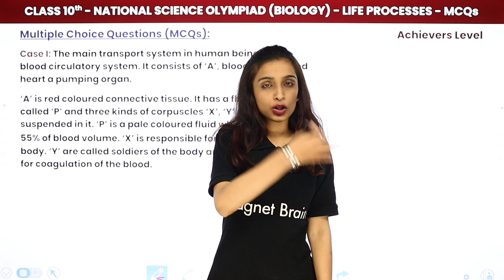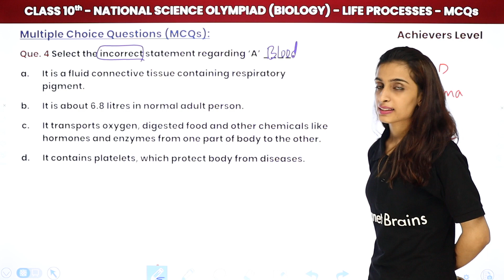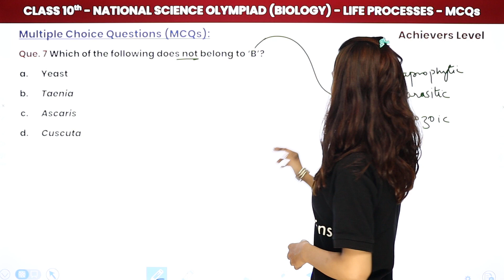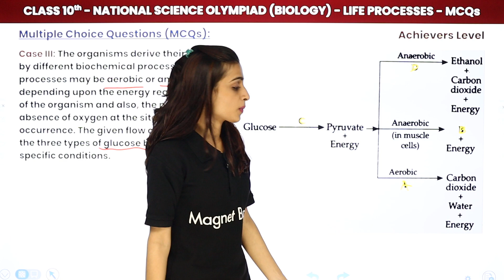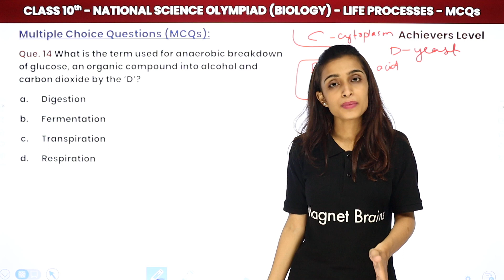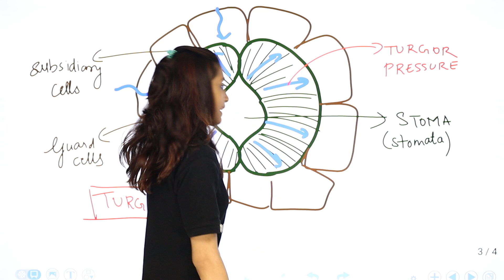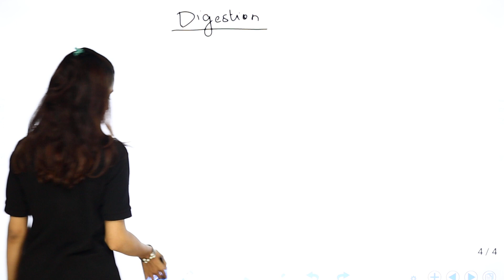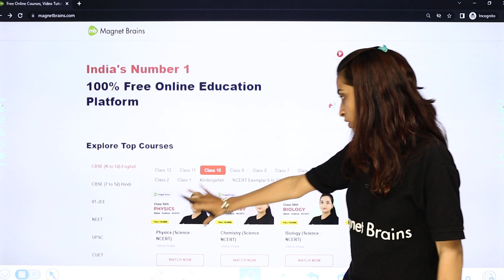Life Processes - Achievers Level MCQs | Class 10 National Science Olympiad (Biology) 2022-23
✔️ Class: 10th
✔️ Subject: National Science Olympiad (NSO) - Biology
✔️ Chapter: Life Processes
✔️ Topic Name: Life Processes - Achievers Level MCQs
✔️ Topics Covered In This Video (By Palak Mam): Discussed Achievers Level MCQs of Chapter Life Processes for National Science Olympiad (Biology)
00:00 Introduction
00:36 Question No. 1 to 10
01:03:19 Question No. 11 to 25